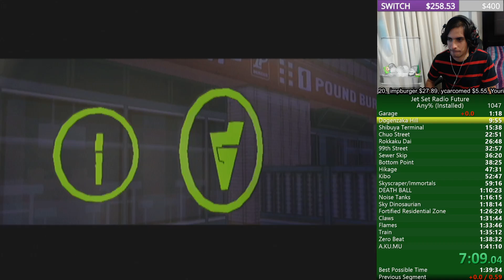FASTEST BEAT RACE EVR [1:18.40]